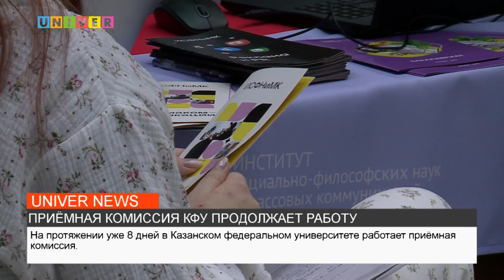ПРИЁМНАЯ КОМИССИЯ КФУ ПРОДОЛЖАЕТ РАБОТУ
Свою активную работу продолжает приемная комиссия Казанского федерального университета. Сколько заявлений уже подано, и какие направления пользуются популярностью? Ответы на эти вопросы и не только – в сюжете Аделины Абдрахмановой.